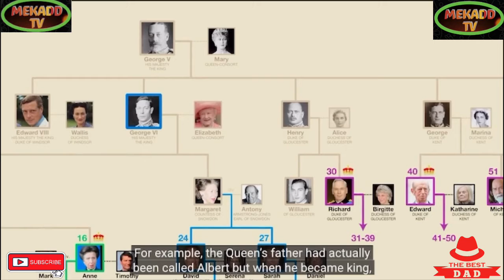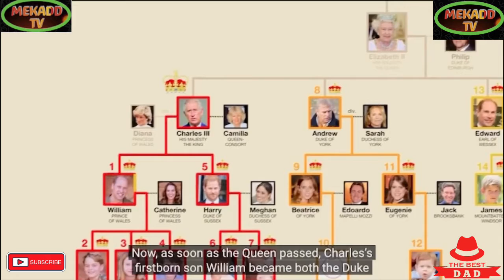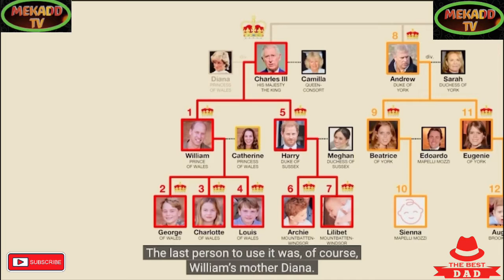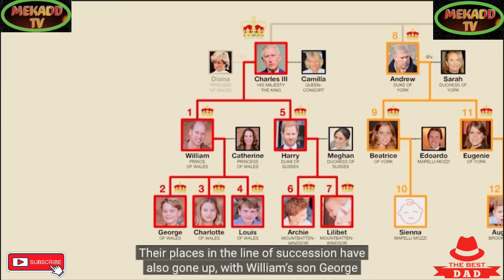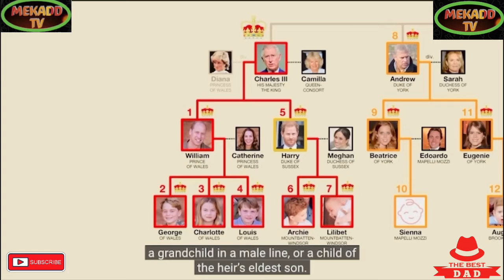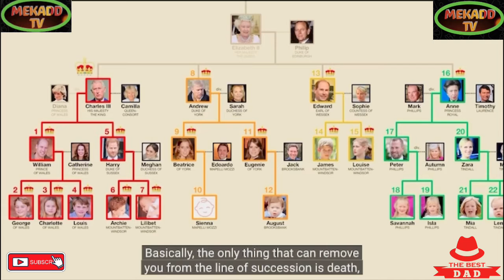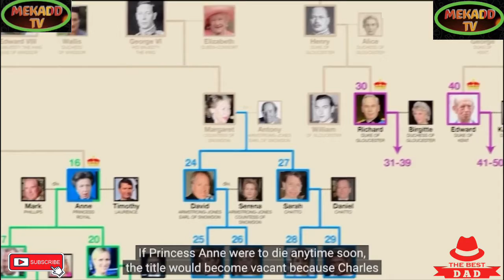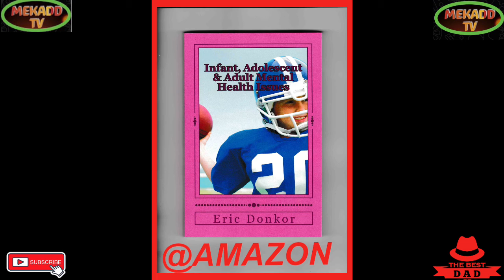news vlogging THE ROYAL HIERARCHY BY KING CHARLES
THE ROYAL HIERARCHY BY KING CHARLES |||